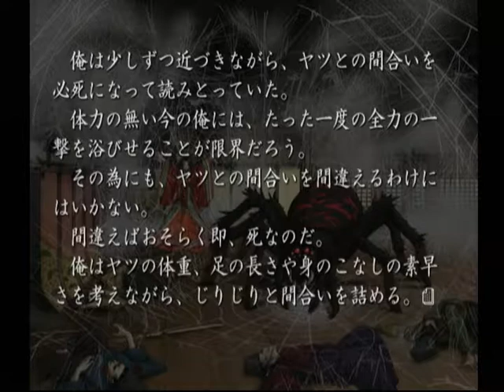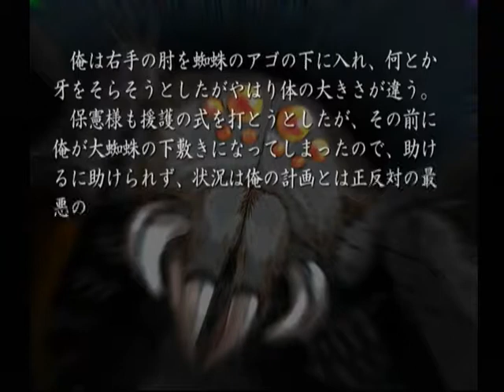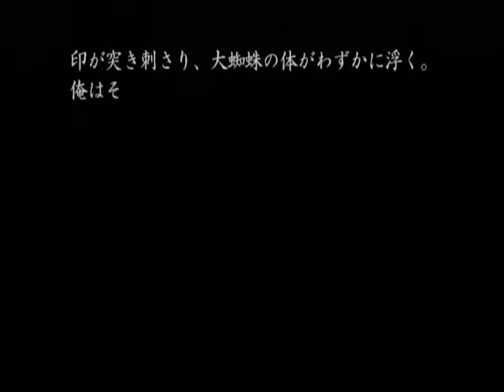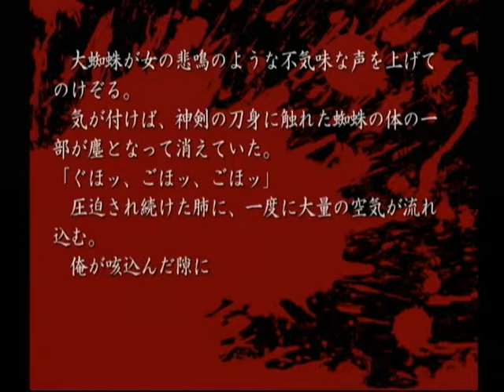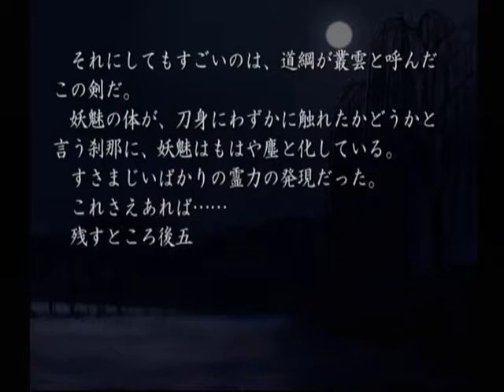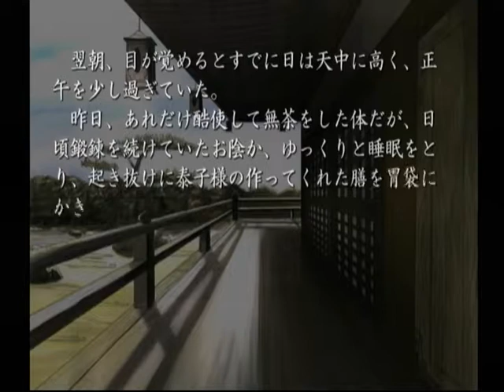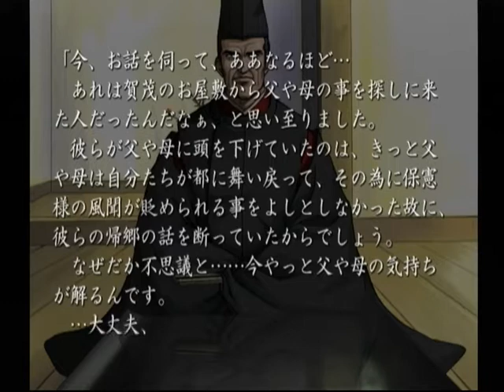【DC】久遠の絆 再臨詔 ベストエンド Part１９ ～わざわざすまんな 【スタートオンゲームズ】【スタゲー】【JAPAGE】